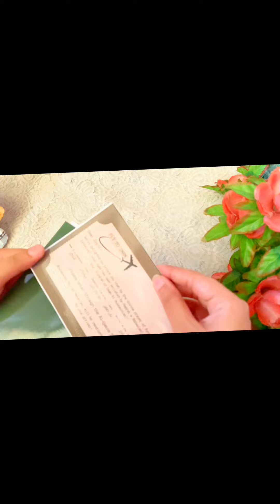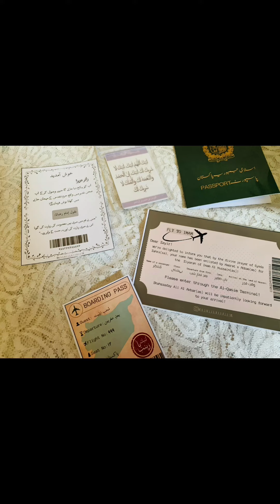اگر آپ بھی زائرین ہیں تو یہ سب چیزیں آپکو زیارت کی یاد دلائیں گی yaadgar e ziarat e ikam e riza as